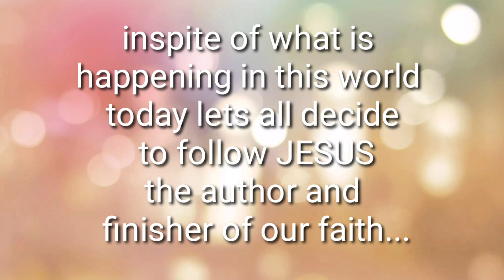SONG for the L0RD by our brethren in Church compilation ofw vlog162